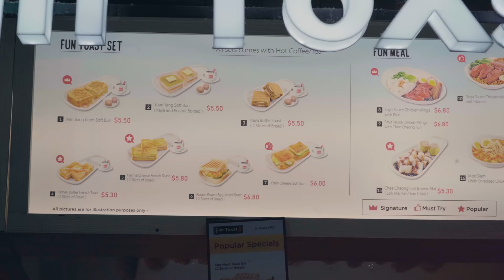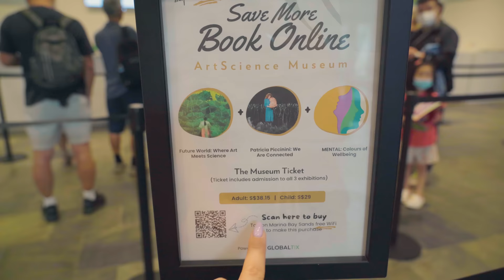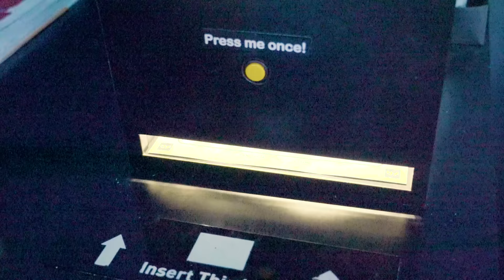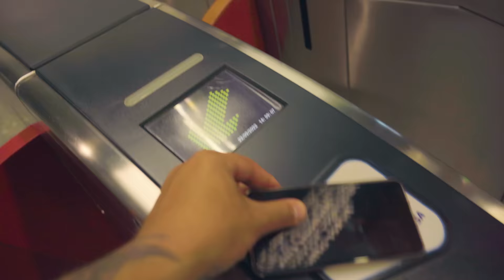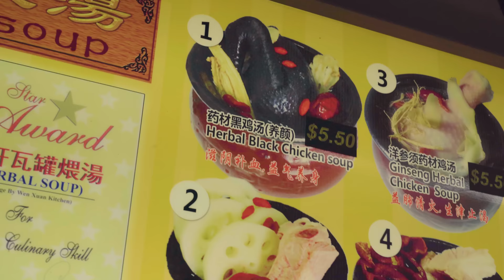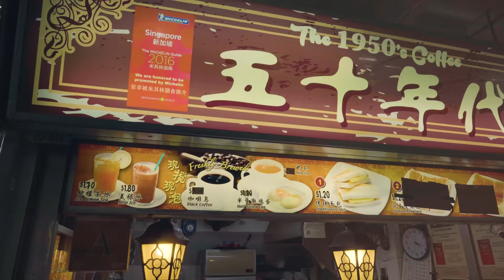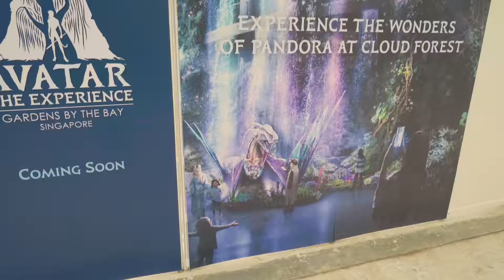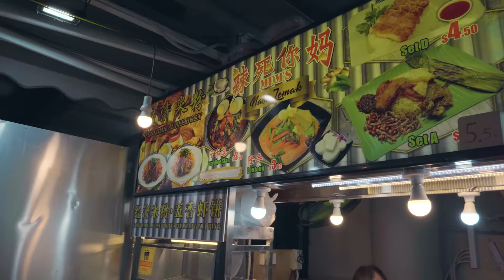SINGAPUR w 24H! | Sprawdzamy co WARTO zjeść!? | Co zobaczyć w JEDEN DZIEŃ! | Smaki Azji Vlog. 16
Zapraszamy na drugi Vlog z Singapuru! Sprawdzimy w nim gdzie warto zjeść, odwiedzimy kilka miejsc i jak zawsze powiemy, ile za to wszystko trzeba zapłacić. Miłego Oglądania!

WYDATKI NA 2 OSOBY:

Śniadanie - 13 SGD / 2os.

ArtScience Museum – 3 wystawy - 76,50 SGD / 2os.

Makaron – Po chińsku - 1,20 SGD

Pierożki Chińskie 4,60 SGD

Herbal black chicken soup - 5,50 SGD

Mrożona kawa - 3,60 SGD / 2os.

Makaron po chińsku z wieprzowiną - 8 SGD / 2os.

Łącznie - 172,40 SGD = 564,24zł*

*Ceny podane w filmie wyliczone na podstawie kursu waluty SGD z dnia 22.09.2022r.